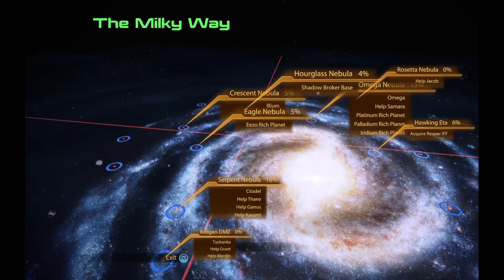Lost Sister | Mass Effect 2 | Ep. 22